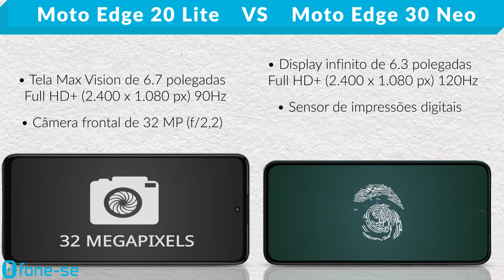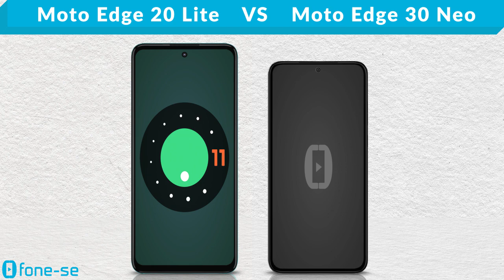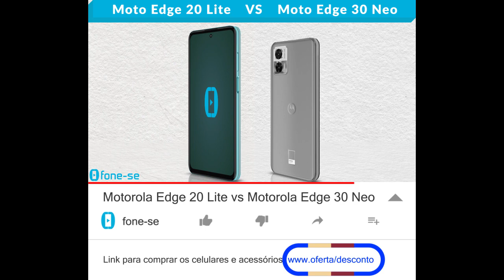Motorola Edge 20 Lite vs Motorola Edge 30 Neo (Comparativo)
Melhor levar o Lite ou o Neo? Confira a ficha técnica do Motorola Edge 20 Lite e do Motorola Edge 30 Neo, uma comparação de tamanho exclusiva (3D), e muito mais.

Links para comprar:

(Moto Edge 30 Neo)

Pergunta:
Vocês lembram quais foram os últimos celulares da Samsung com os nomes "Lite" e "Neo"?